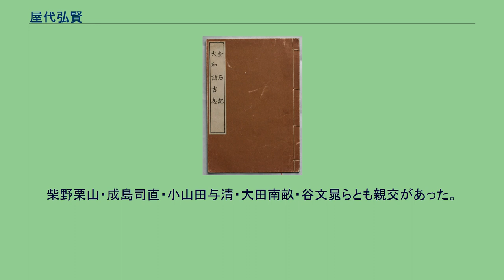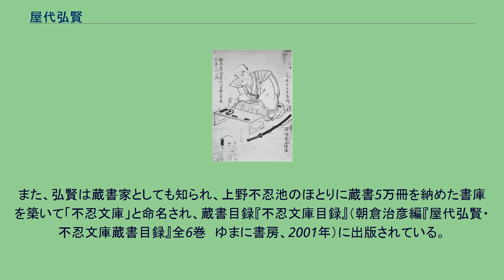屋代弘賢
屋代 弘賢（やしろ ひろかた）は、江戸時代中期から後期にかけての江戸幕府御家人（右筆）・国学者。
通称は太郎。
号は輪池。
江戸神田明神下の幕臣屋代忠太夫佳房の子として誕生。
初名は詮虎。
その後、諱を詮賢、弘賢、詮丈の順に改める。
7歳の時から幕府右筆森尹祥に書を学び、安永8年（1779年）22歳で家督を継いだ。
天明元年（1781年）西丸台所に出仕した。
柴野栗山に従い、天明2年（1782年）に幕府の表右筆として出仕する。
天明6年（1786年）、本丸附書役となる。
寛政5年（1793年）、奥右筆所詰支配勘定格となり、文化元年（1804年）3月、勘定格として御目見以上に昇進した。
文化2年（1805年）、ロシアに対する幕府の返書を清書した。
塙保己一に国学を学んで『群書類従』の編纂に加わる。
後に和学講談所の会頭を務めた。
死没時は、奥右筆所詰奥右筆格。
有職故実・書誌学に優れていた他、仕事柄能書家としても知られていた。
幕命によって『寛政重修諸家譜』・『古今要覧稿』・『集古十種』の編纂にも従事した。
京都・大和の古社寺を訪れ古宝物の調査をしたときの記録『道の幸』を著している。
柴野栗山・成島司直・小山田与清・大田南畝・谷文晁らとも親交があった。
また、弘賢は蔵書家としても知られ、上野不忍池のほとりに蔵書5万冊を納めた書庫を築いて「不忍文庫」と命名され、蔵書目録『不忍文庫目録』（朝倉治彦編『屋代弘賢・不忍文庫蔵書目録』全6巻　ゆまに書房、2001年）に出版されている。
金石記